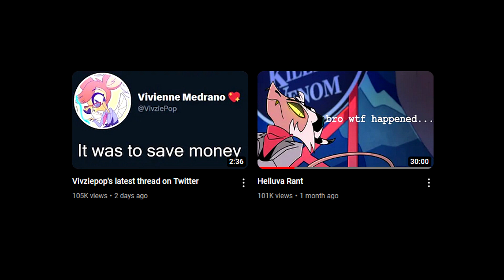You guys really liked this video huh...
195/365
I am sick again yippee.